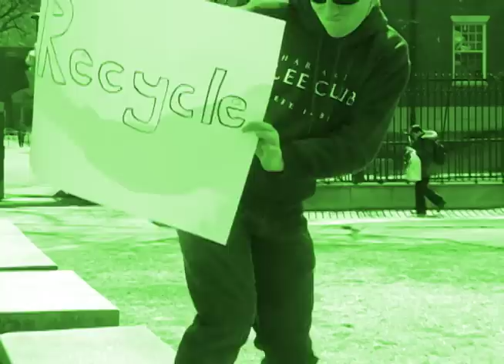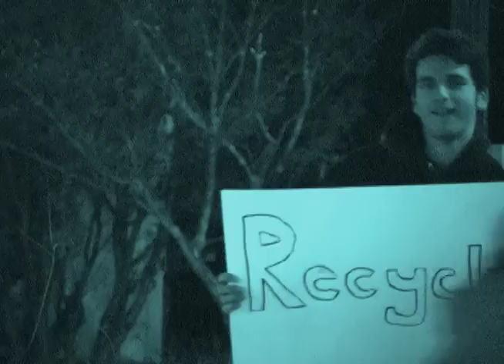Turn off the Lights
A sustainability music video produced by Harvard University students Akshay Sharma '14, Maura Church '14 and Molly O'Laughlin '11 in anticipation of Earth Day 201. Miranda J. Morrison '14 also assisted with writing the lyrics. Akshay and Molly are student REPs with the Office for Sustainability and FAS Green Program.

The Resource Efficiency Program (REP) employs undergraduate students to be representatives (REP Reps) to their peers in their dorms and houses. These students educate their peers on environmental issues while advocating for pragmatic environmental efforts, such as changing incandescent light bulbs for florescent bulbs, double-sided printing, and reducing food waste. The program also works with the administration to make sustainable changes in their facilities and operations. for more information.